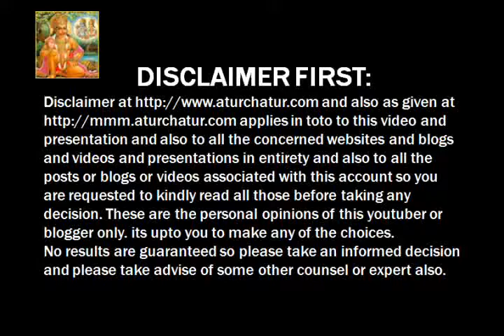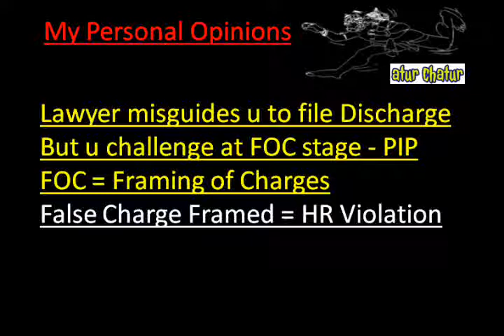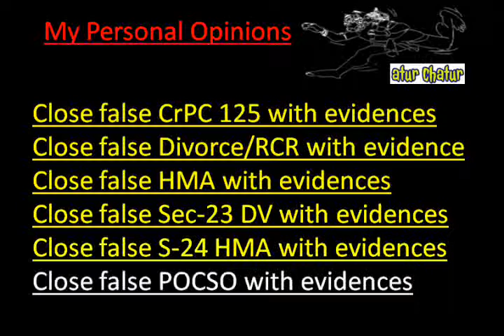California Top Lawyer NRI Legal Services Best Advocates Non Resident Indian Law Firm India